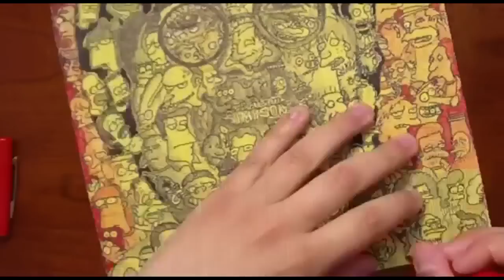Drawing Matt Groening With Over 100 Simpsons Characters!!!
Hi, Youtube Please Send this to Matt Groening (Facebook, Twitter or somehow) Thank You!. Matt Groening is the creator of the Simpsons & Futurama. This drawing is done with over 100 characters from the simpsons. its done on yellow paper with back/ red ballpointens and markers.